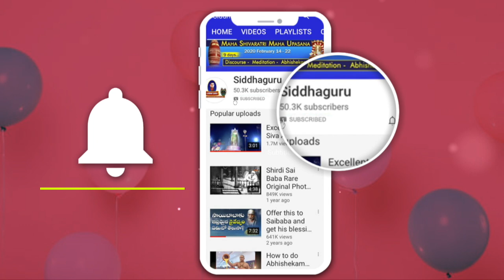Dattatreya || 80-87 Rishi linga Yantra Pratishta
Viswamitra, Sunassepa, Ajigarti, Poorana, Gaadhi, Kusika, Kushanabha, Katha and Dattatreya Yantra Pratishta